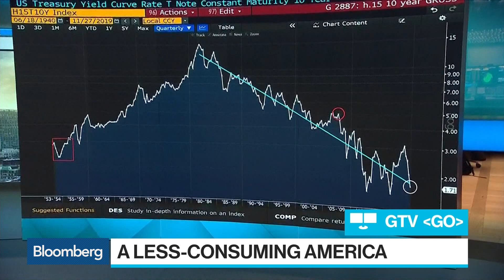Fed Policy to Lead 10-Year Yield Lower if Economy Weakens: Rupkey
Nov.29 -- Chris Rupkey, chief financial economist at MUFG Union Bank, discusses disinflation and Federal Reserve policy steering Treasury yields. He speaks on "Bloomberg Surveillance."